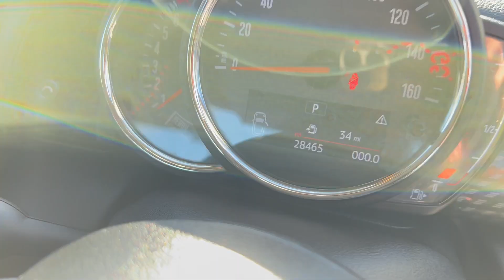2017 Mini Cooper S with JCW Pack in Moonwalk Grey for sale at Castle Motors